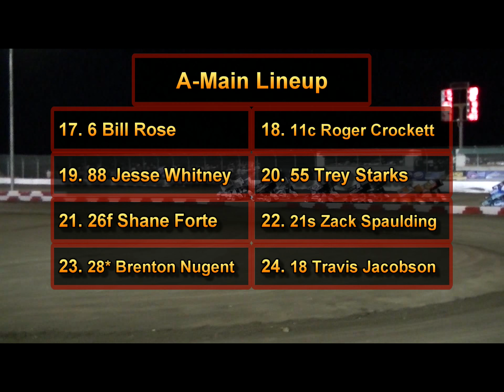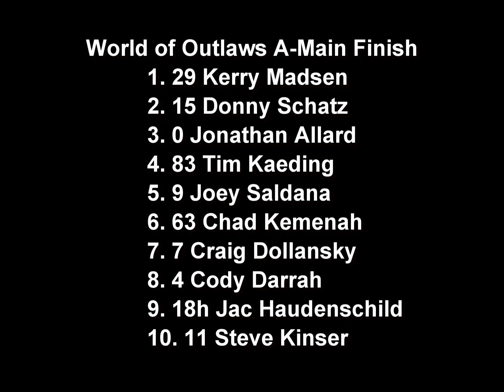9-3-2012 World of Outlaws A-Main Willamette Speedway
9-3-2012 World of Outlaws A-Main Willamette Speedway